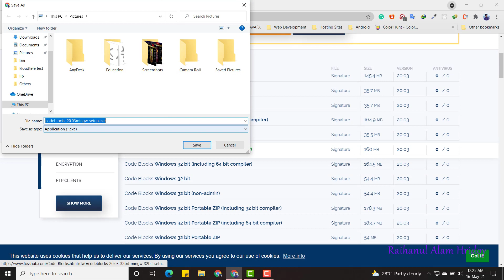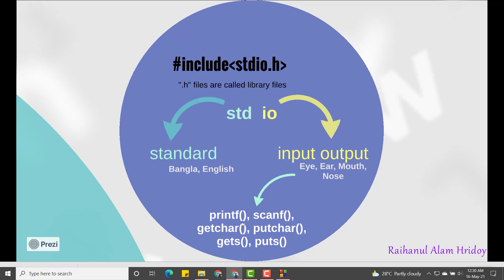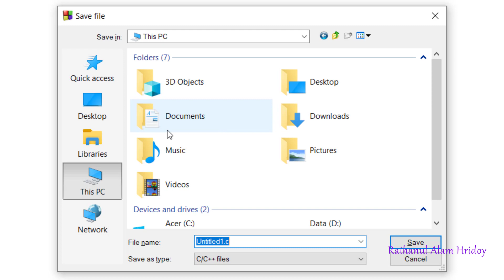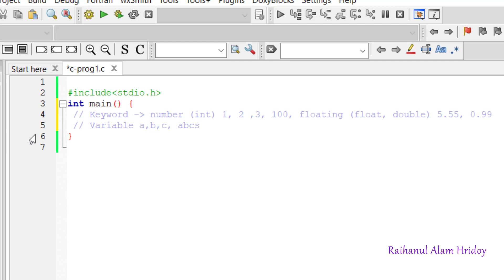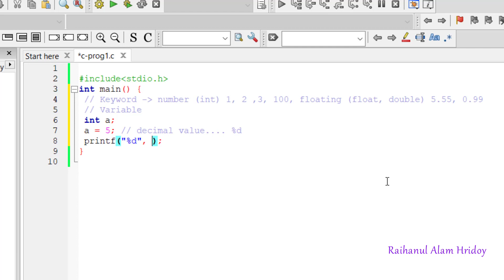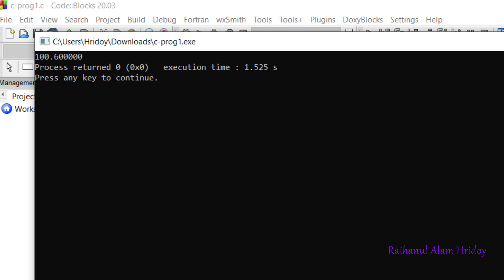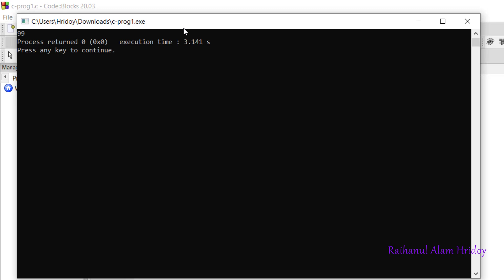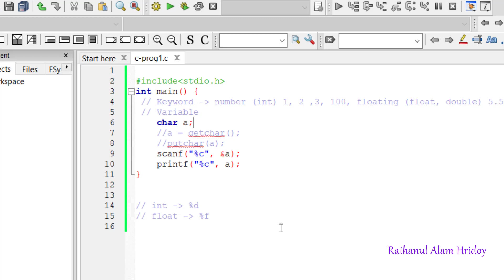Teach yourself C Programming | বাংলায় সি প্রোগ্রামিং Part 1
এই ভিডিওতে আমি খুবই বেসিক এবং সি প্রোগ্রামিং এ হাতে খড়ির আলোকে কিছু বিষয় বোঝানোর চেষ্টা করেছি।
(1:18) CodeBlocks
(3:50) Library
(5:24) main function
(7:25) Input Output
(8:32) Coding